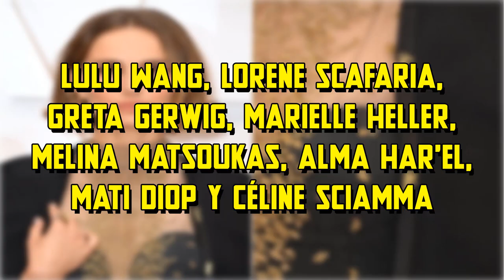CURIOSIDADES | Premios Oscar 2020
Acabó la entrega de los premios Oscar 2020 y nos dejaron varias curiosidades que son más numéricas que descriptivas.